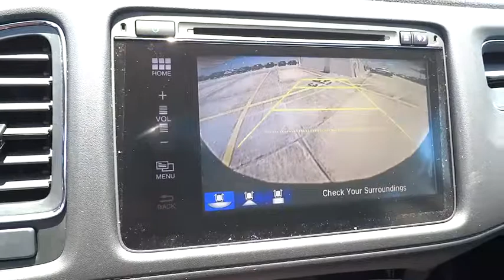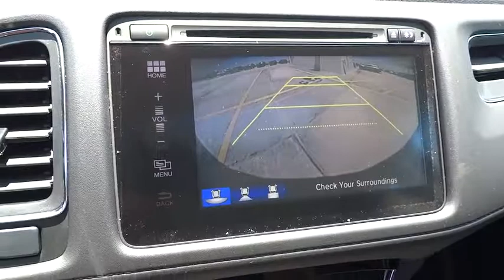2017 Honda HR-V Homestead, Miami, Kendall, Hialeah, South Dade, FL 56995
2017 Honda HR-V

Largo Honda
554 NE 1st Ave

Gassss saverrrr!!! 34 MPG Hwy... This car sparkles! This awesome 2017 Honda HR-V EX is just waiting to bring the right owner lots of joy and happiness with years of trouble-free use* Safety equipment includes: ABS, Traction control, Curtain airbags, Passenger Airbag, Front fog/driving lights...Other features include: Bluetooth, Power locks, Power windows, Heated seats, Sunroof... Largo Honda Home Delivery for Less!